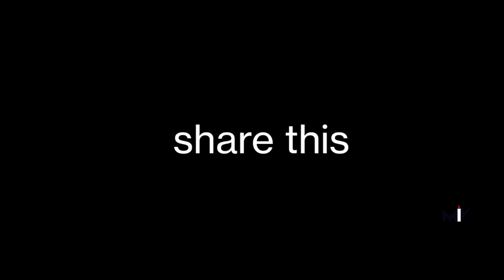அம்பாரம்பாளையம் ஆற்றில் விழும் சடலங்கள்/இங்க மட்டும் போய்ராதீங்க 😱/Ambarampalayam Live visit@Ghost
பொள்ளாச்சியில் நடந்த அதிசியம்/ரோட்டோரங்களில் வசிப்பவர்களுக்கு இன்ப அதிர்ச்சி/@POLLACHI/LIVE VISIT

500 கிலோ எடையுள்ள பெண்/என்ன பாத்தா எல்லோரும் பயப்படுவாங்க@500kg women/LIVE VISIT

நடுரோட்டில் வாழும் காதலர்கள்/இரவில் நிம்மதியான தூக்கம் இல்லை/@LIVE VISIT/LOVE/POLLACHI

உயரமான மலையில் தானகவே உருவான சிவலிங்கம்/வேண்டிய வரம் கொடுக்கும் தர்மலிங்கேஷ்வரர்@LIVE VISIT/

மர்மங்கள் நிறைந்த ஆலமரம்/சுடுகாட்டில் ஆவிகள் நடமாட்டம்/திக் திக்@ghost/Live visit/

சலங்கை கட்டி சித்திரம் பேசுதடி

பில்லி சூனியம் செய்வினை உடலிலுள்ள அனைத்து நோய்களையும் குணப்படுத்தும் ஆதிவாசி அகோரிகள்!.

5 நிமிடத்தில் அனைத்து விதமான நோய்களையும் குணப்படுத்தும் அதிசய வைத்தியர்!.

உலக அளவில் பொள்ளாச்சியில் மட்டும் நடக்கும் மாரியம்மன் கோவில் அழகு குத்து அந்தரத்தில் தொங்கும் பக்தர்கள்,!.

விவசாய நிலத்தில் எலிகளின் அட்டகாசங்கள்! பயிர்களை கொல்லும் எலிகள்!.

சுடுகாட்டில் புளியமரத்தில் அடைத்திருக்கும் பேய்!..
மண்ணில் புதைத்து வைத்திருக்கும் ஆவிகள்!

குளத்தூரில் பெண்கள் அசத்தும் பனங்கருப்பட்டி { தொழில் }

உயரமான மரத்தில் இருந்து கீழே விழுந்தால் என்ன ஆகும்,? உயிரைபணயம் வைக்கும் திக் திக்... …

அதிசய கிணற்றில் காவல் காக்கும் பறக்கும் "பாம்பு"உண்மை சம்பவம்!.

90's கிட்ஸ் ஆடல் பாடலின் போது இடையே நடக்கும் பிரச்சினைகள்... நடந்தது என்ன?

மனைவி கணவனுக்கு கொடுத்த மிகப்பெரிய சர்ப்ரைஸ்!.

பொள்ளாச்சியில் இப்படியும் ஒரு காதலர்களா!.

ஆழியார் டேமில் சடலங்களை மீட்டெடுக்கும் நாகேஷ்!

நான் வந்துட்டேன்னு சொல்லு பொள்ளாச்சிக்கு திரும்ப வந்துட்டேன்னு சொல்லு 😎😎

விபத்து! அவசரம்! உங்களுக்கு ரத்தம் ஏதேனும் தேவைப்படுகிறதா.

108 ஆம்புலன்ஸில் இப்படியெல்லாம் இருக்கா? 🚑
LIVE VISIT

நாங்க வரலனா ஊர் சுத்தம் ஆகுமா ?

பிணம் எரிக்கும் மாயனத்திற்குள் திக் திக் LIVE VISIT

என் பெயர் சாருலதா திருநங்கையின் வாழ்க்கை எப்படி இருக்கும்?

என் வாழ்க்கையில் நடந்தது என்ன? "சொல்ல மறந்த கதை'!

தமிழ்நாட்டின் பாரம்பரிய மண்பாண்டம் மண்பானை சுந்தரம்

72 வயதில் அசத்தும் ராஜாம்மாள் பாட்டி டீ கடை

இப்படி ஒரு பிறந்த நாள் பரிசா..? கணவன் மனைவிக்கு தந்த இன்ப அதிர்ச்சி..!

13 வருடம் 5000 போஸ்ட்மார்ட்டம் நெஞ்சை உறையவைக்கும்
Mortuary Live Visit☠️☠️☠️

எனது நண்பர் சுரேஷ் குமார் அவர்களுக்கு பிறந்தநாள் அன்று சாலையோரம் இருப்பவர்களுக்கு அவர்கள் விரும்பிய ஹோட்டல்களில் விருப்பப்பட்ட உணவு

" *இன்னும் எவ்ளோ தூரம் போகணும்??👣👣👣 5 கிலோ மீட்டரா?👣* 👣👣